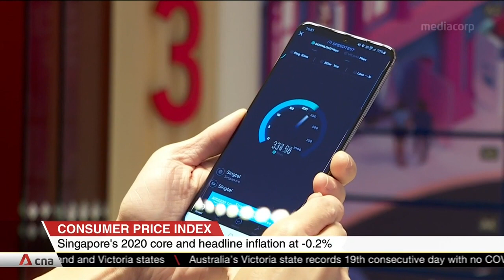Singapore's core inflation falls to -0.3% in December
Singapore went into deflation for the first time in 11 years in 2020. Core consumer prices fell to -0.3% in December, mostly from falling costs of services and food. Headline inflation, which includes accommodation and transport, stayed flat at 0%. Most items were also up on a month-on-month basis, which experts said is a sign of a recovering economy. Rising consumer confidence means prices declined less for clothing, footwear and personal care products.